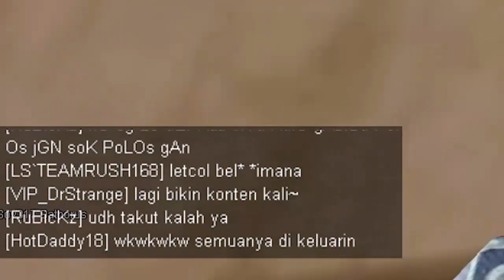NGERUSUH LAGI PAKE SENJATA PALING DIBENCI WARGA PUBLIK! - Point Blank Zepetto Indonesia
Hallo Guys , Thankyou untuk kalian yang sudah menonton konten ini, jadi konten ini Reupload dari Channel Lama.